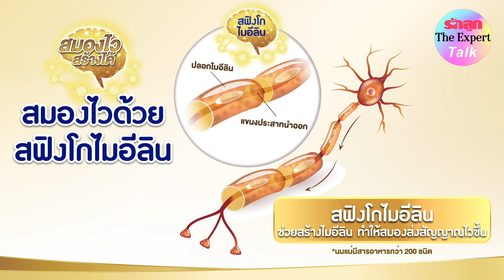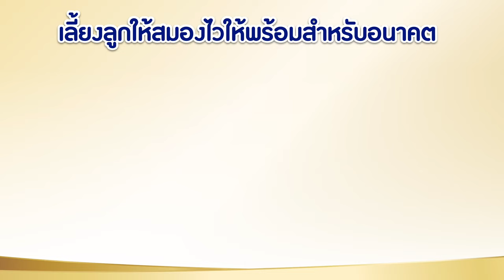รักลูก The Expert Talk EP.120 : สมองลูกไว พร้อมสำหรับอนาคต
AI แย่งงานคน มหาวิทยาลัยยกเลิกการสอนวิชา… เพราะโลกเปลี่ยนทุกวัน เราไม่สามารถคาดเดาถึงการเปลี่ยนแปลงนั้นได้ การเตรียมลูกให้พร้อมสำหรับอนาคตจึงเป็นสิ่งจำเป็นและสำคัญ

ฟัง The Expert อาจารย์ พญ.ลลิต ลีลาทิพย์กุล  กุมารแพทย์ผู้เชี่ยวชาญด้านเวชศาสตร์วัยรุ่น คณะแพทยศาสตร์ มหาวิทยาลัยธรรมศาสตร์ บอกวิธีการเตรียมลูกให้พร้อมสำหรับอนาคตในทุกด้าน พ่อแม่ต้องทำอย่างไรเพื่อให้ลูกสมองไวพร้อมได้ตั้งแต่วันนี้

รายการรักลูก The Expert Talk  อาจารย์ พญ.ลลิต ลีลาทิพย์กุล